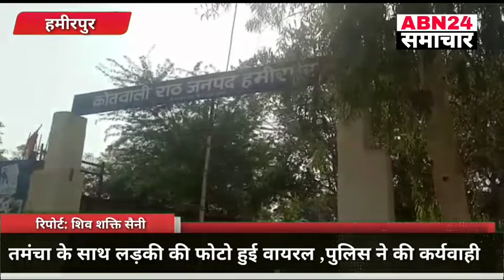देशी तमंचा के साथ लड़की की फोटो हुई वायरल ,पुलिस ने की कर्यवाही